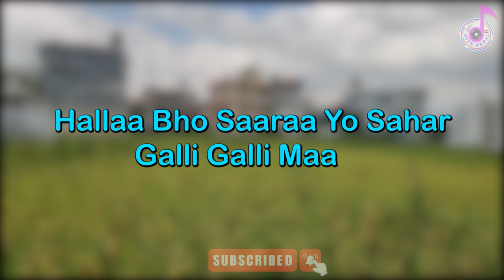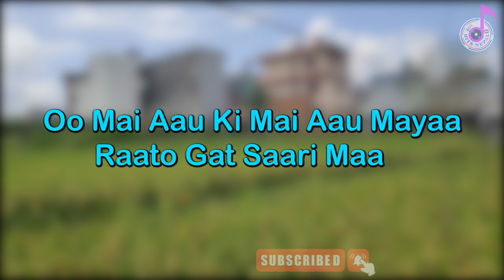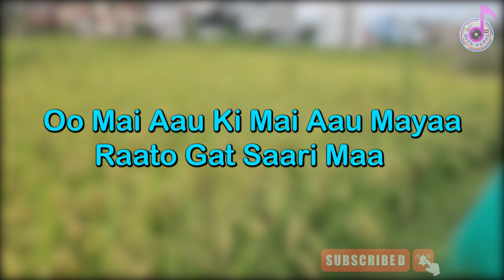Bardali Karaoke Music Track Sushant KC ft. Indrakala Rai _ Nepali Karaoke Music Track Free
Written/Composed by Sushant KC
Performed by - Sushant KC | Indrakala Rai

Produced by - Sushant KC | Kobid Bazra
Cello - Nishad Shrestha
Sarangi/Tungna - Kobid Bazra

Recording Engineer - Bikesh Bazra
Produced at Bajra Creation Records
Thankyou. ❤❤🙏🙏